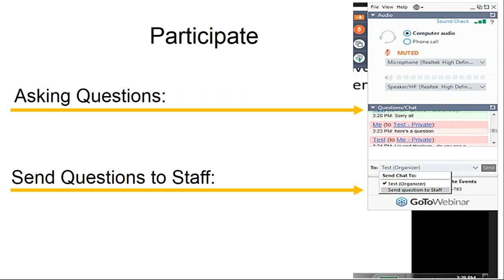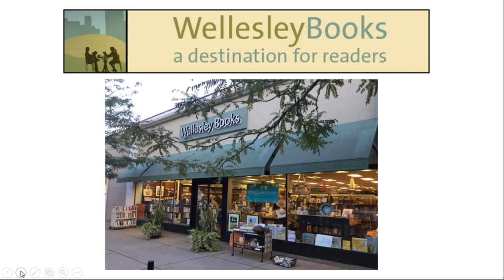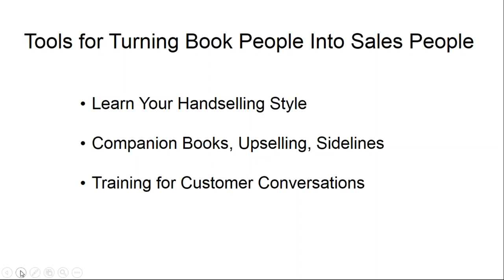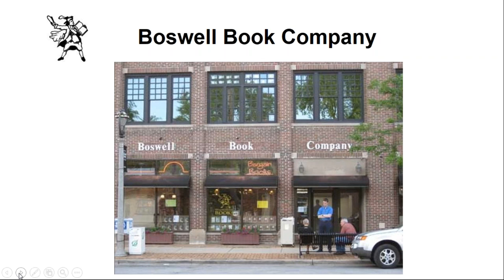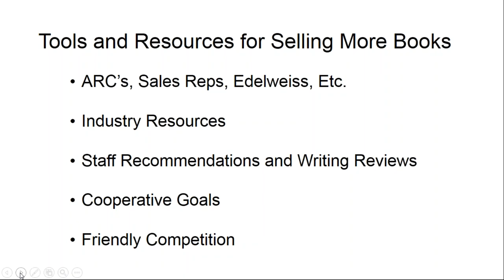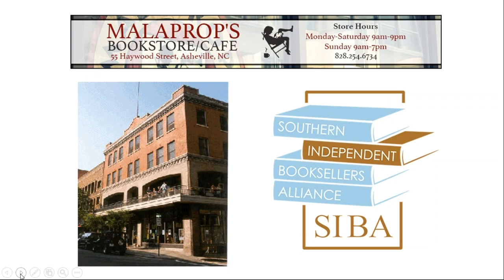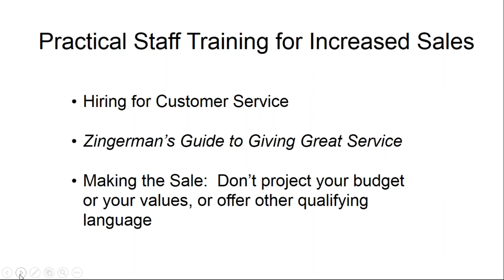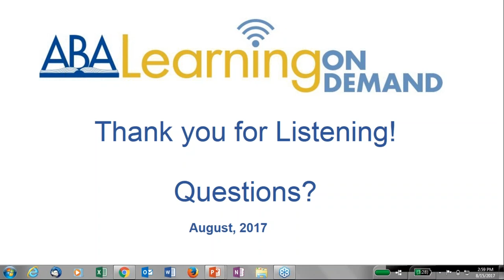Bookselling 101 Basic Sales Techniques to Engage the Customer